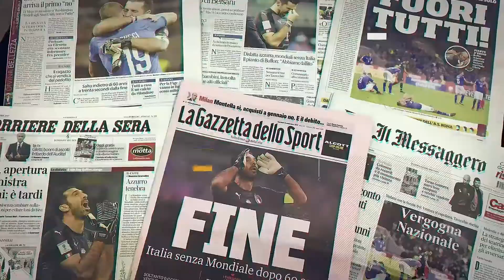مونديال العار.. المؤامرة الكبرى ضد الجزائر